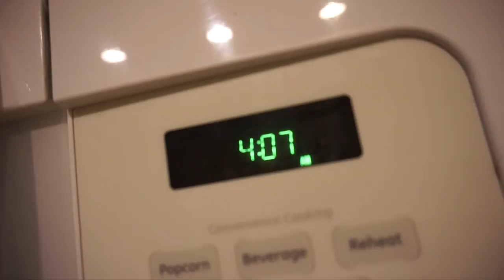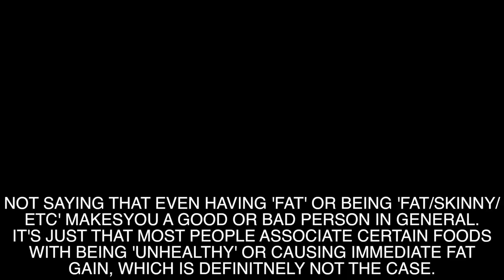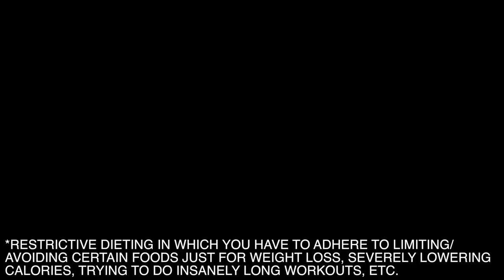SAYING 'NO' TO TRIGGER FOODS; WEIGHT LOSS PLATEAUS - WEEKLY Q&A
Facebook.com/BlueBlairyFitness